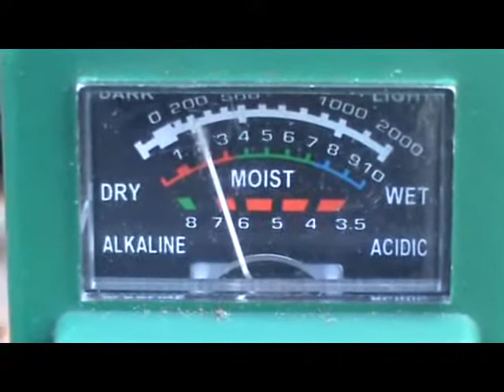zuurtegraad meten bosbiotoop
In het bos bij het Bulskampveld nemen we met een analoge ph-meter de zuurtegraad op van de bosbodem. De meter plaatsen we voorzichtig een tijdje in de bodem en we lezen een ph-waarde tussen 7 en 6.